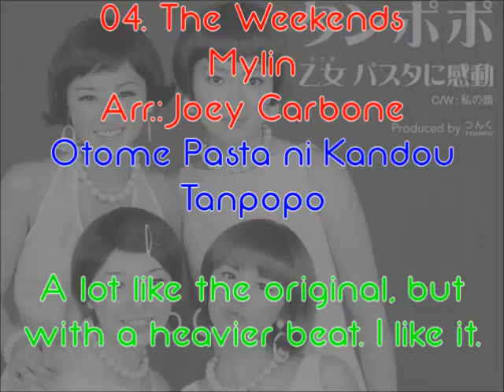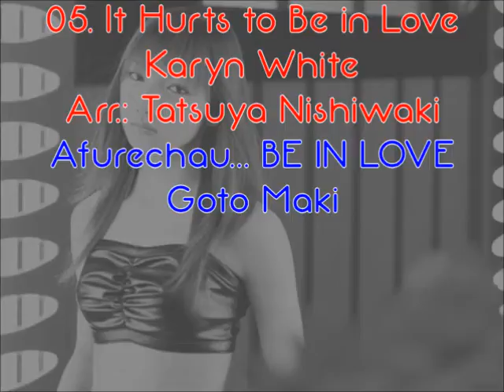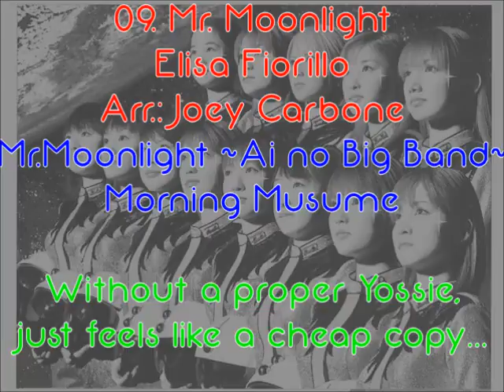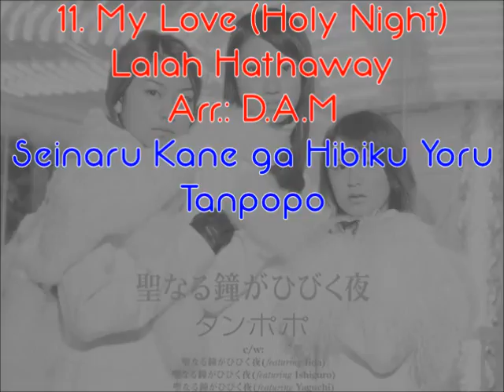Cover Morning Musume Hello! Project! - Samples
25 second samples of the tracks on this second English language Hello! Project cover album from 2002, with information on new singers/arrangers and what original song each is based on.